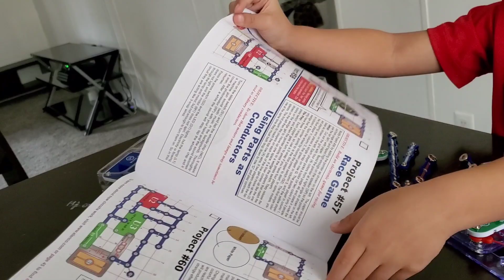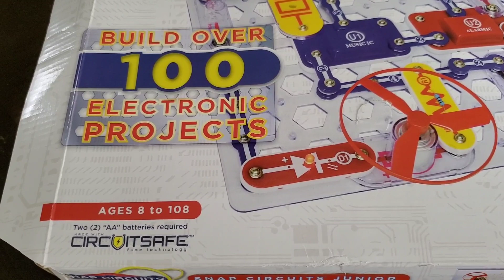Assembling,,Snap Circuits.My little Einstein